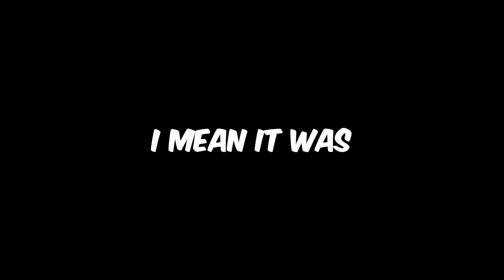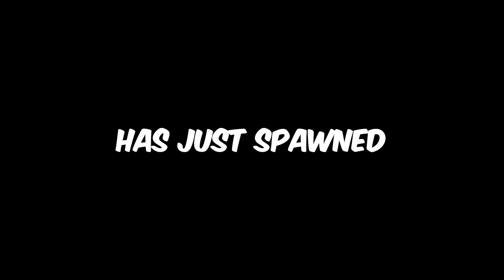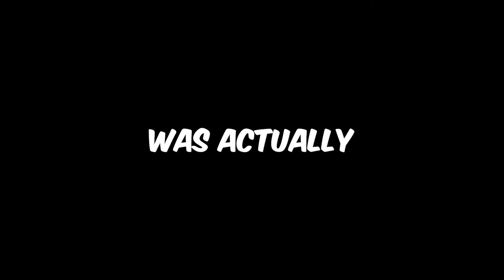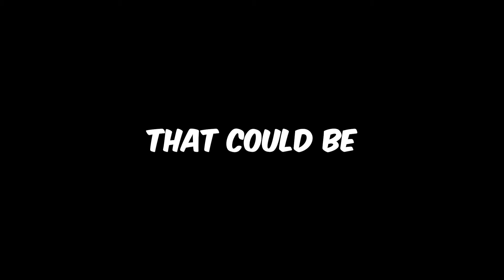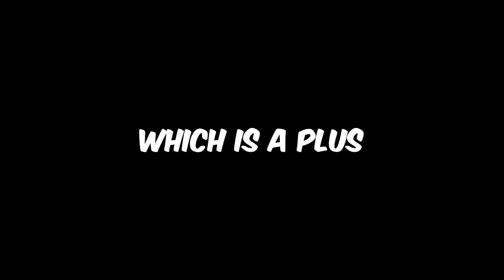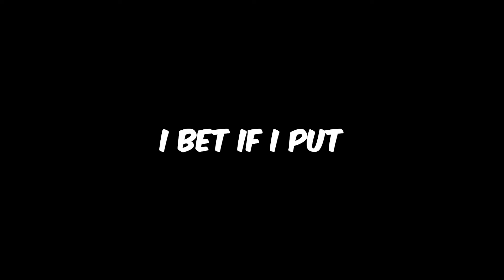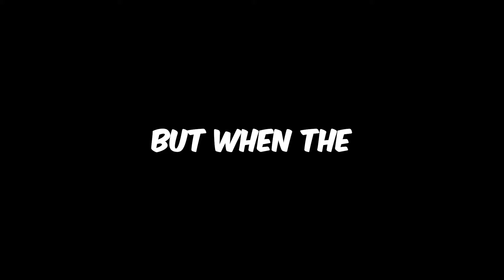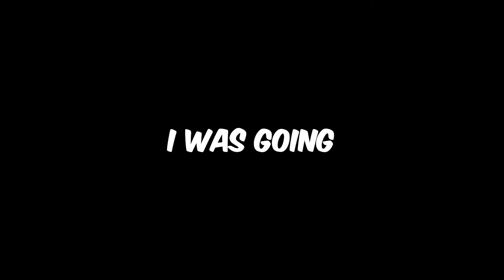Never Download This Mod In Ark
No hate to the shiny mod and don't take this video seriously. The shiny mod is great. But some of the shinies look like normal dinos. AND FIX WHEN SHINIES GET CRYO-PODDED.

key Moments

0:00 - 0:21 Into
0:21 - 7:51 Prep
7:51 - 12:59 Shinies